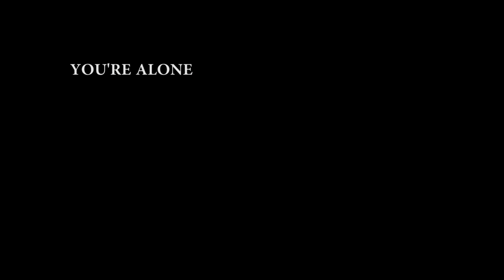Motivational Video - Your life can change for better, if you listen to this.